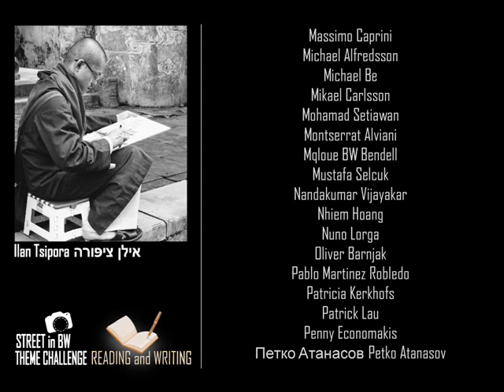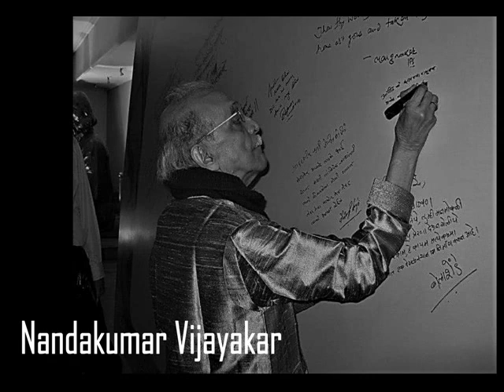Street in BW Theme Challenge #35 Reading and Writing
Hello,
This is Street in BW Theme Challenge #35  from 20th April 2022 to 20th May  2022,  Reading and Writing  !

Thank you for participating and sharing all of your wonderful photographs with everyone !
Among all of the artistic images submitted for this theme, these photos collected the most votes, so
congratulations to the winners : Patrick Merino, Jose Garcia, Francois-Jean Rouhier, Niels Linneberg, Stoyan Dragiev, Anne Launcellot . . .

The Admins : Sinaga Fco, Patricia Kerkhofs, Michelle Cecilia, Kai Kong Wong, and Debby Ng